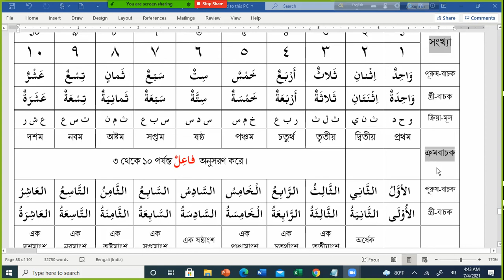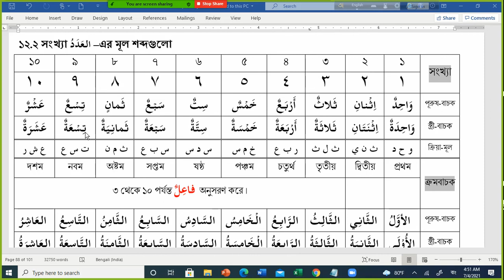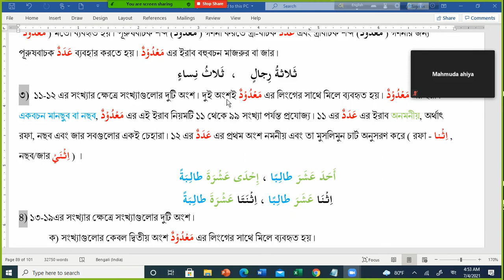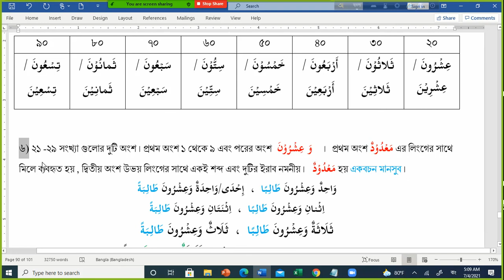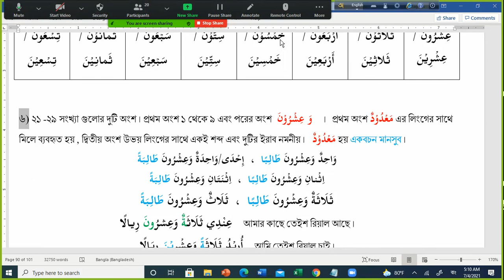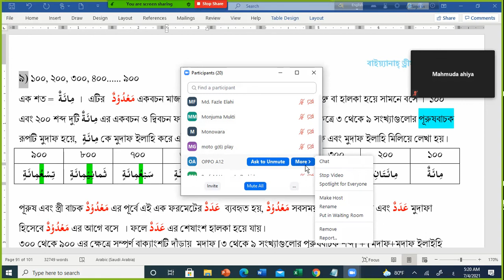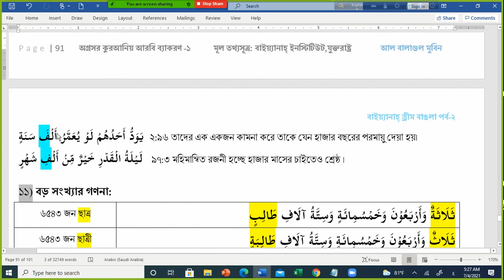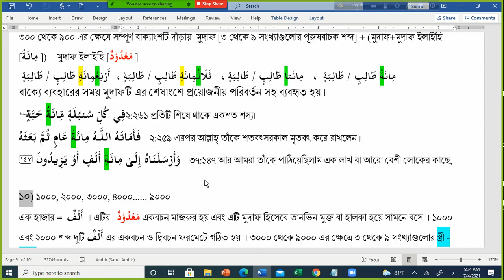B D Bangla Part Two Arabic Number 02